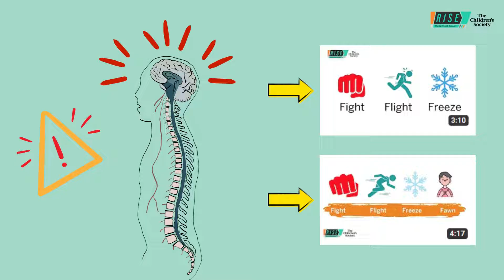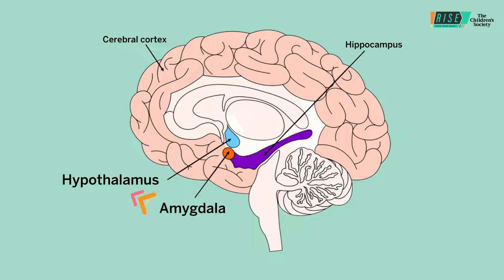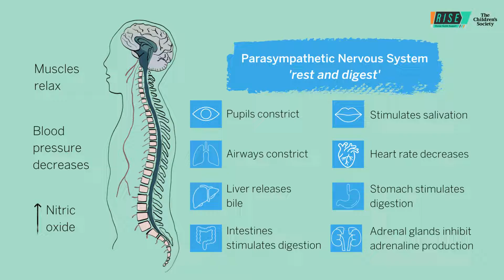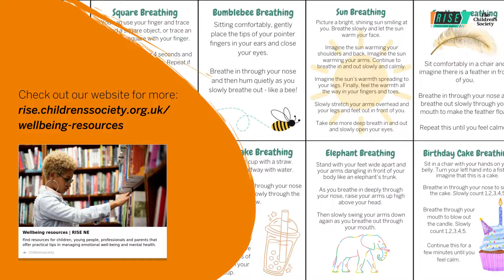How does deep breathing help? The Sympathetic and Parasympathetic nervous system.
We often tell ourselves and others to "just breathe" when feeling overwhelmed, this video explains why deep breathing can actually help. This would be useful to share with your children and young people so they can understand what is happening in their bodies, and why deep breathing helps.

Check out our breathing exercises cards to find the right exercise for you